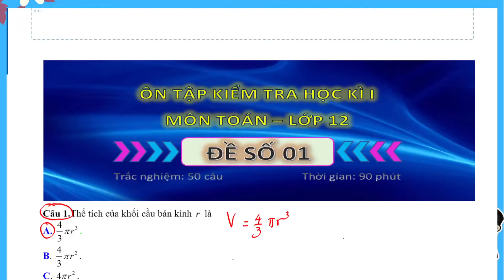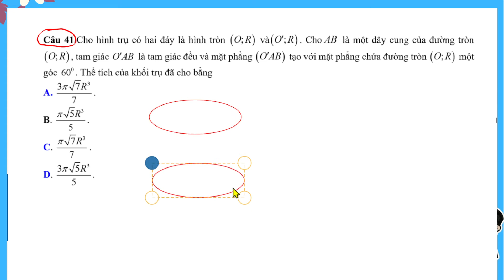[LỚP 12 - ÔN THI HK1] - ĐỀ SỐ 1 - CÂU 39 ĐẾN 41 (CÓ ĐỀ PHẦN MÔ TẢ)